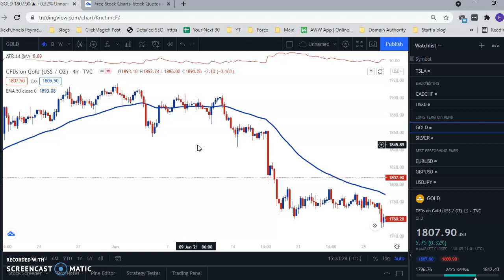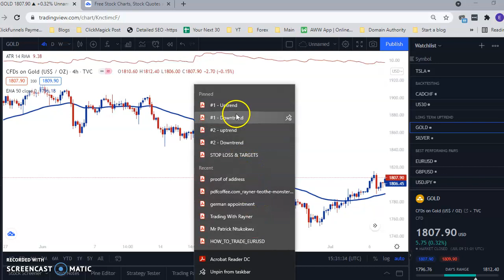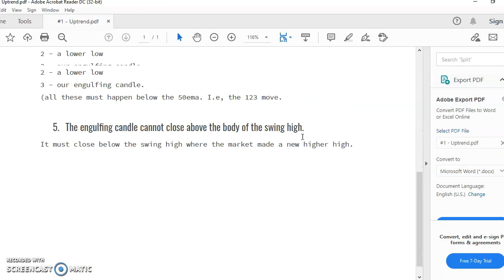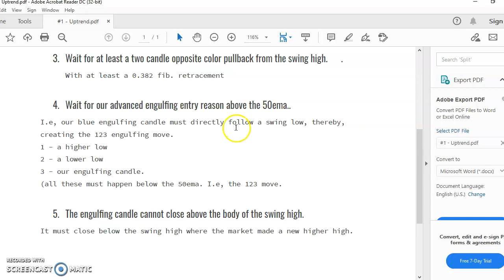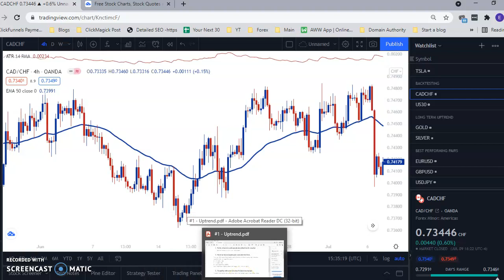Forex Trading Challenge - My personal experience so far.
Forex trading isn't what you think it is.

Have you been promised to make a huge amount of money trading the forex market? Watch this video to see the truth and reality of forex trading from a total beginner.